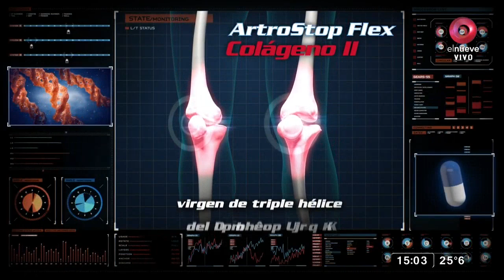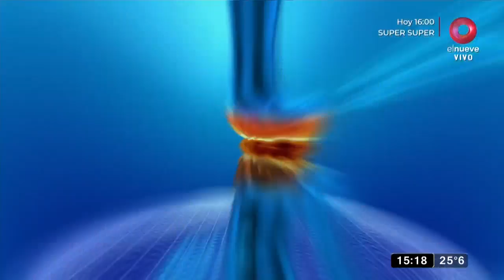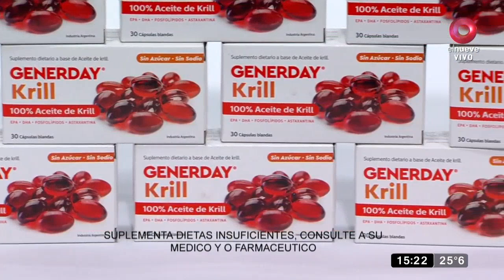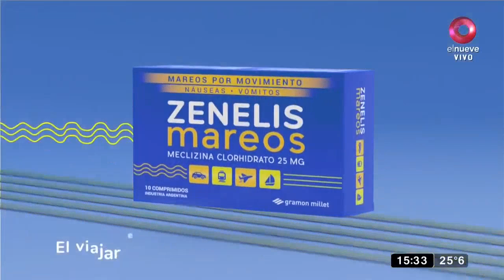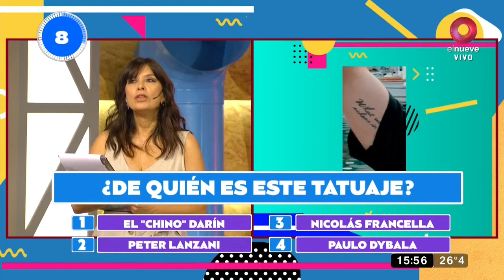Está en tus Manos: Programa del 29 de Noviembre 2021